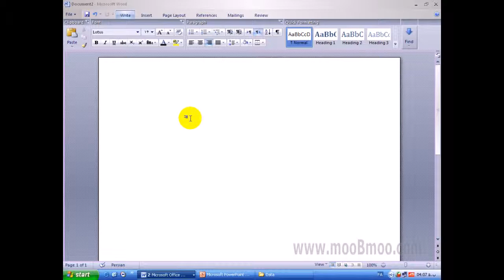mooBmoo com TypeTechnic P014